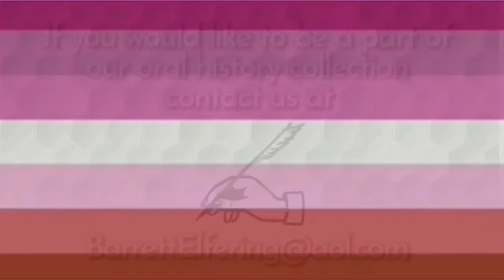B-E Collection presents: Emily Doskow / Social Justice Attorney